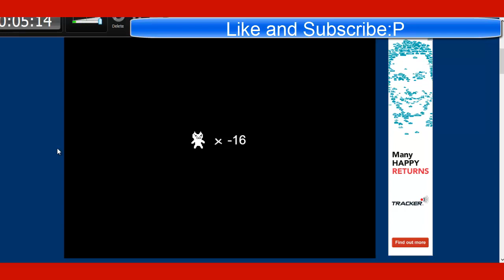Cat Mario| With Rachel :)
Enjoy and you must watch ending!
Edited by Rachel Wilson-Yelverton and Jasmine Wickens :)